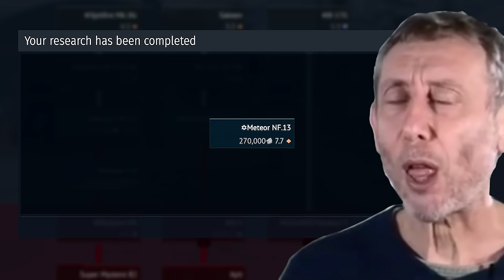The Grind Is Rael - Tech Tree Grind Ep.1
►War Thunder Discount & Decal ►War Thunder Discount & Decal ►War Thunder Discount & Decal